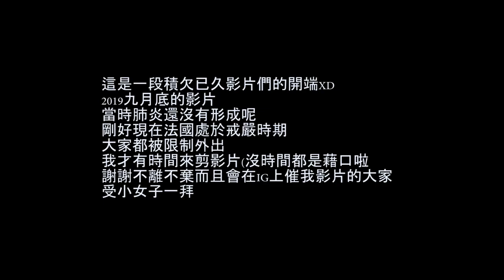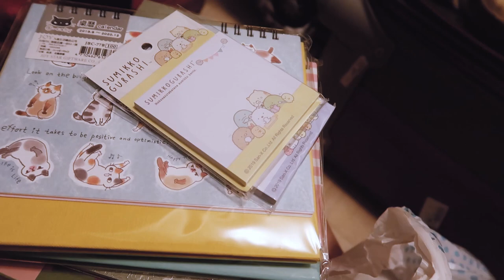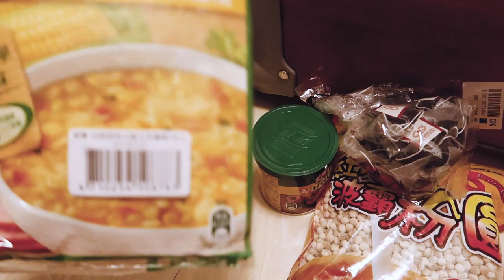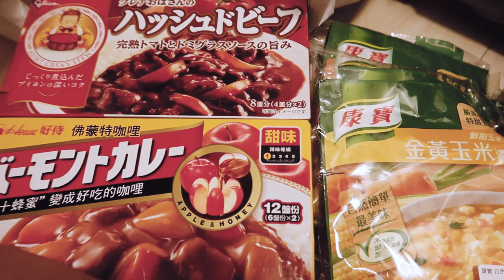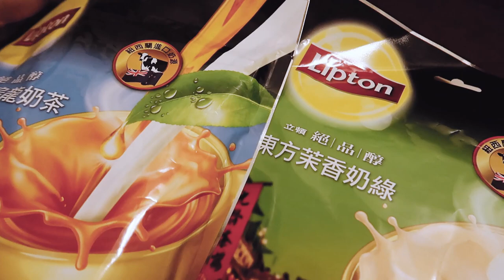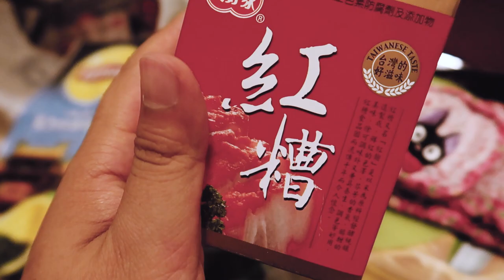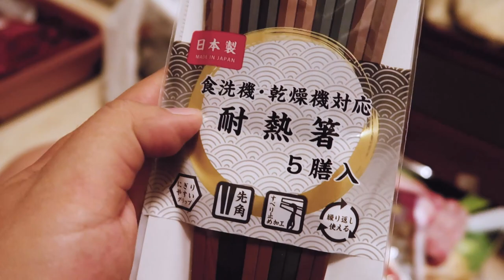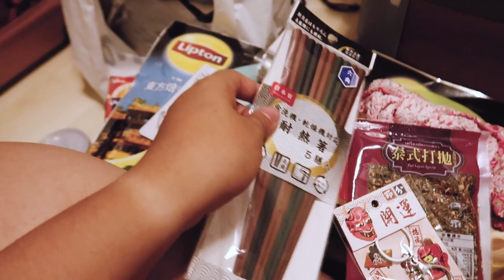看看我從台灣帶了什麼回法國 || My taiwan stocks